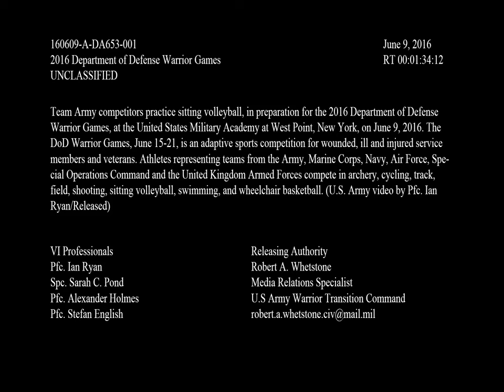160609-A-DA653-001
Team Army competitors practice sitting volleyball, in preparation for the 2016 Department of Defense Warrior Games, at the United States Military Academy at West Point, New York, on June 9. The DoD Warrior Games, June 15-21, is an adaptive sports competition for wounded,ill, and injured service members and veterans, Athletes representing teams from the Army, Marine Corps, Navy, Air Force, Special Operations Command and the United Kingdom Armed Forces compete in archery, cycling, track, field, shooting, sitting volleyball, swimming, and wheelchair basketball. (U.S. Army video by Pfc. Ian Ryan/Released) [779R4AV_TXSLGVTXI_fc.mov]